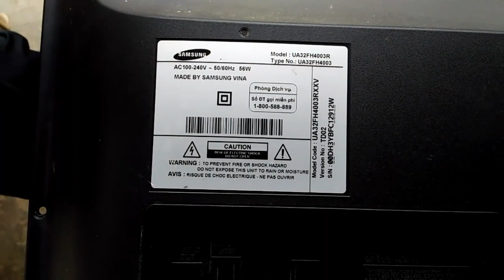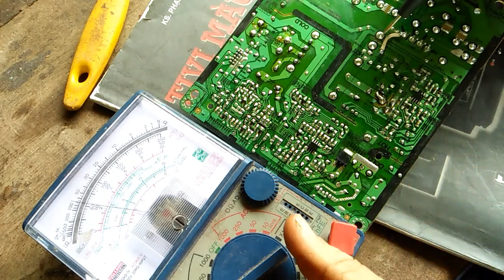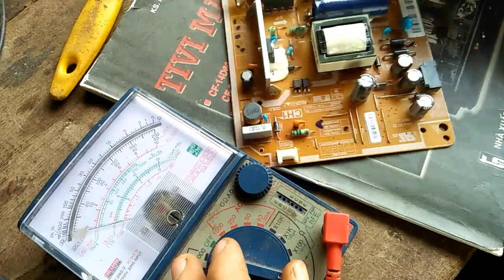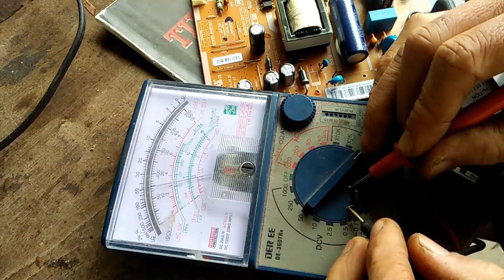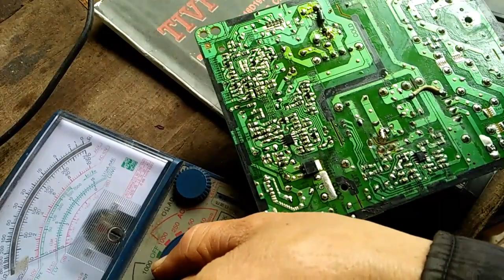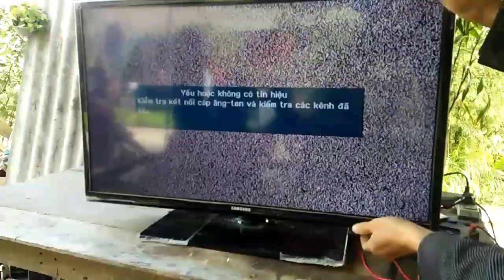Samsung UA32HF4003H Mất Nguồn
Samsung Mất Nguồn